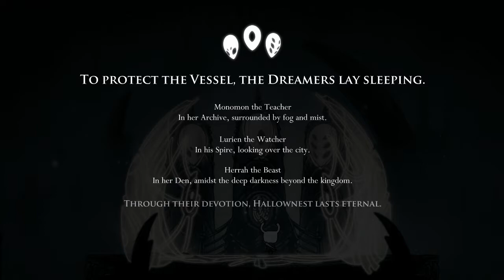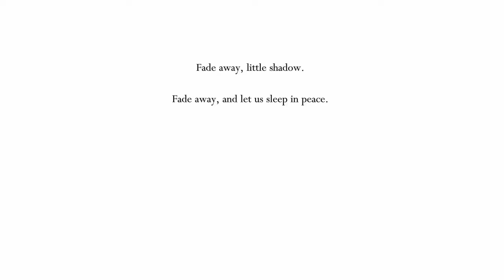Lets Play Hollow Knight: Part 17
Finally done in that crystal crack. On to new Amazing places. and even more next week.